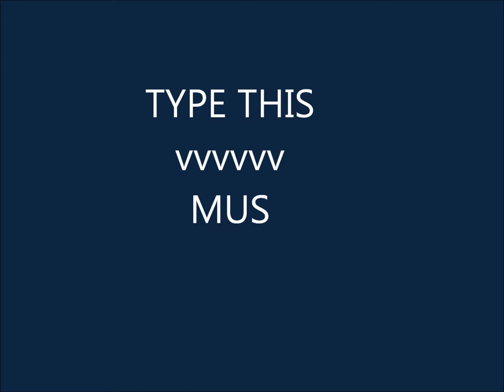THE GREATEST OF ALL TIME